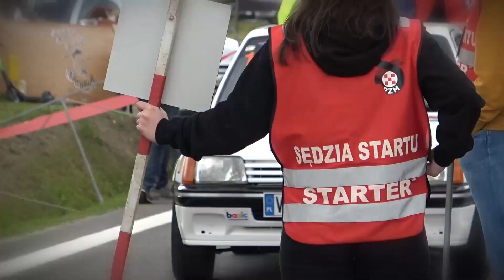47 Bieszczadzki Wyścig Górski - Valvoline 2021 - Teodor Kocur - Semog Bravo | MaxxSport